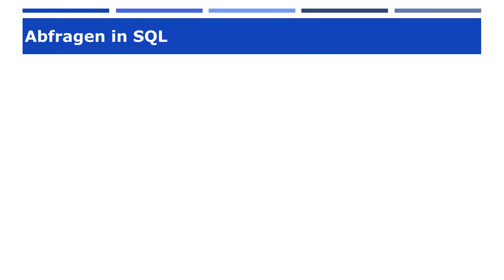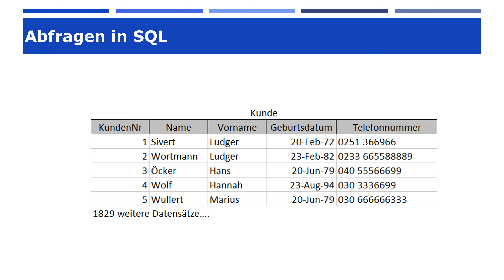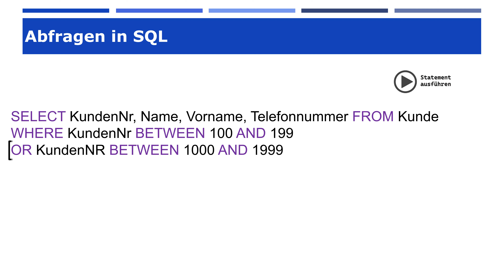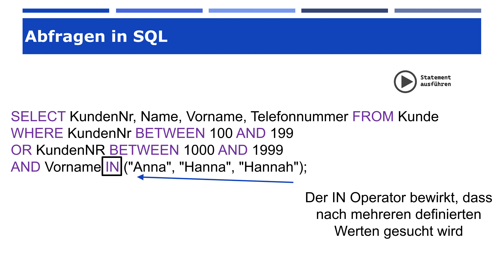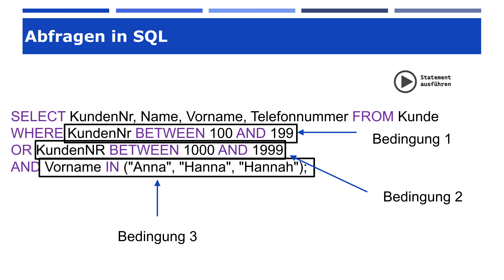Abfragen in SQL mit SELECT - Teil 3 (IN und BETWEEN)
In diesem dritten Teil unserer Video-Reihe tauchen wir tief in das SELECT-Statement ein und beleuchten speziell den BETWEEN- und IN-Operator. Wenn ihr die vorherigen Teile verpasst habt, findet ihr sie oben rechts verlinkt. Doch jetzt zurück zu unserem Computerladen, wo unsere Kollegin Lara dringend Hilfe benötigt. Sie hat einen Zettel gefunden, auf dem eine Kundennummer steht, die auf 'nna' endet. Lara vermutet, dass es sich um eine Kundin handelt, aber der Zettel ist schwer lesbar. Lara hat jedoch einen Hinweis: Der Name der Kundin könnte entweder 'Hanna' oder 'Anna' sein. Außerdem muss die Kundennummer zwischen 100 und 199 oder zwischen 1000 und 1999 liegen. In dieser Episode nutzen wir unser SQL-Know-how, um Lara bei der Suche nach dieser mysteriösen Kundin zu unterstützen.

Wir verwenden unsere Kunden-Tabelle, in der Kundeninformationen wie Kundennummer, Name, Vorname, Geburtsdatum und Telefonnummer gespeichert sind. Schritt für Schritt erstellen wir ein SQL-Statement, das diese Bedingungen erfüllt. Wir nutzen den BETWEEN-Operator, um den Bereich der Kundennummer zu überprüfen, und den IN-Operator, um nach verschiedenen Vorname-Varianten zu suchen. Das Ergebnis? Wir finden fünf Datensätze, die unseren Kriterien entsprechen, darunter 'Hanna' mit und ohne 'H' sowie 'Anna'.

Diese Episode führt euch durch die mächtigen Möglichkeiten des SQL-SELECT-Statements und zeigt, wie es in komplexen Suchanfragen eingesetzt werden kann. Wenn euch das Thema interessiert, schaut euch gerne meine Playlist zu relationalen Datenbanken an, verlinkt rechts. Wir hoffen, dass diese Folge euch geholfen hat, die Welt der Datenbankabfragen besser zu verstehen. Bis zum nächsten Mal!"